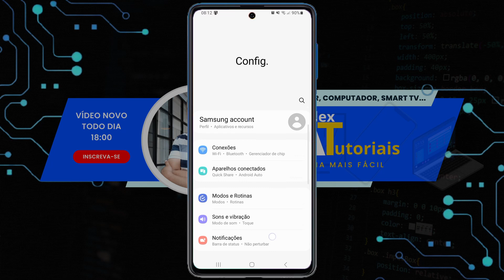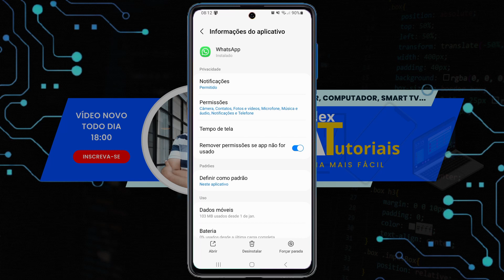Como Ocultar notificações do Whatsapp na tela de bloqueio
Se você quer aprender a como ocultar a notificação do Whatsapp na tela de bloqueio.